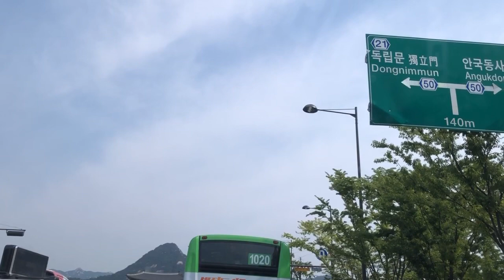자동차 안전운전, 서울시내 운전, car drive